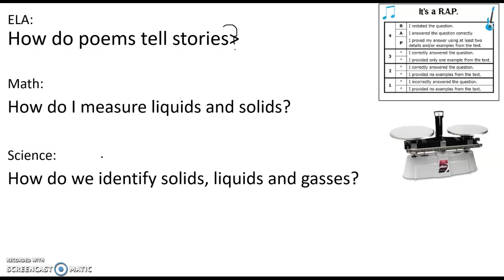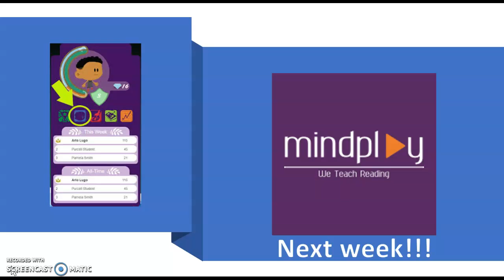3rd Grade Week 4 Update